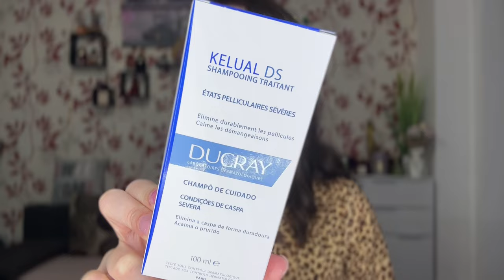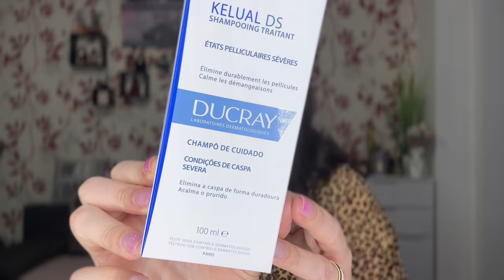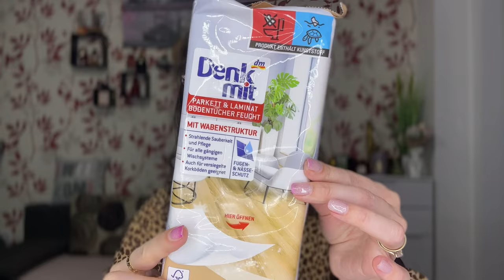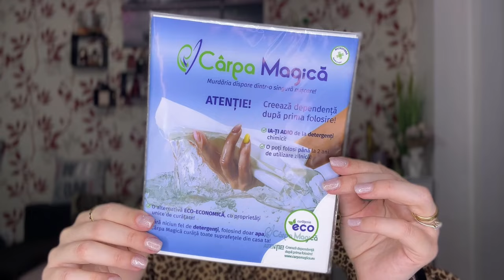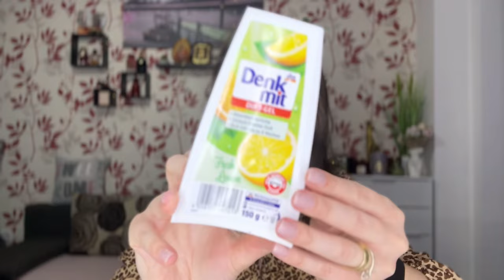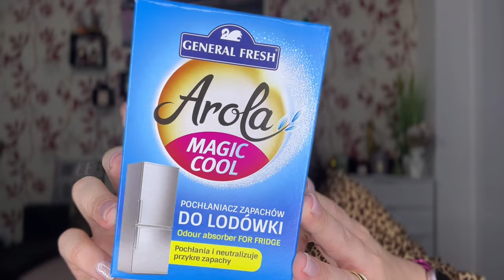Haul DM si Pepco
💎 Alătură-te canalului

💎 ELENAD10 - Cod reducere 10%

✨ EDM05 - 5% reducere DUBAI COLLECTION